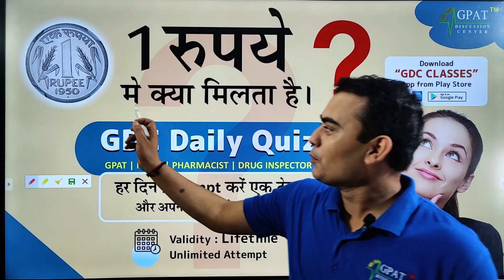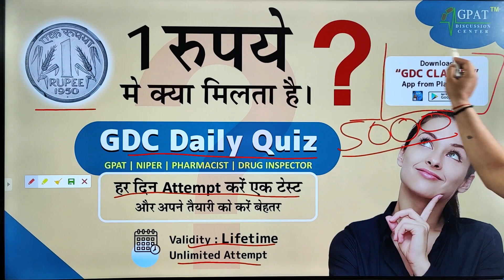JOIN | GDC DAILY QUIZ | @1 | UNLIMITED ATTEMPT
Click Below link to Join GDC Daily Quiz